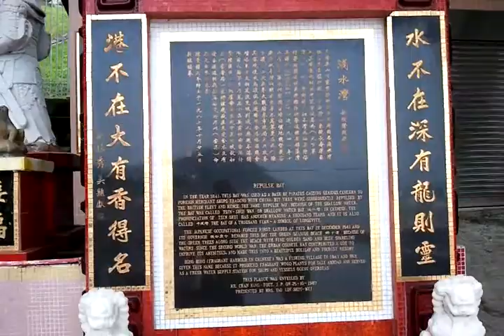Playa de Repulse Bay y pabellones chinos, en Hong Kong